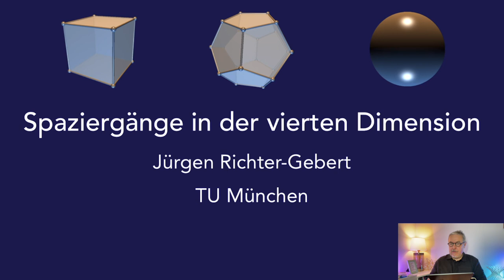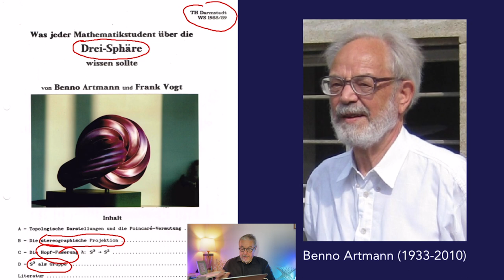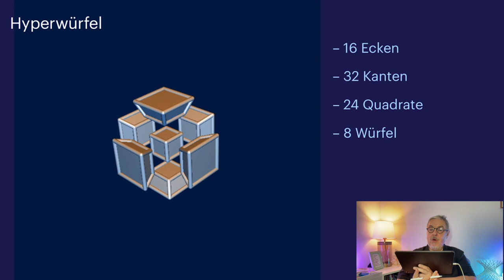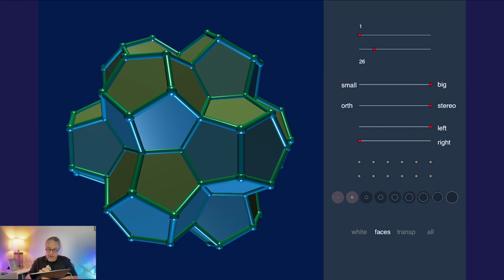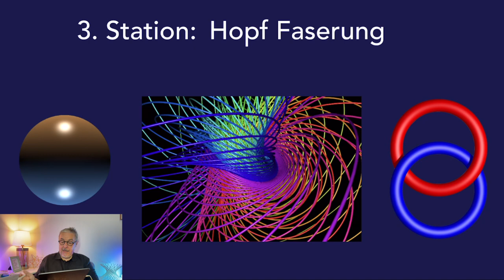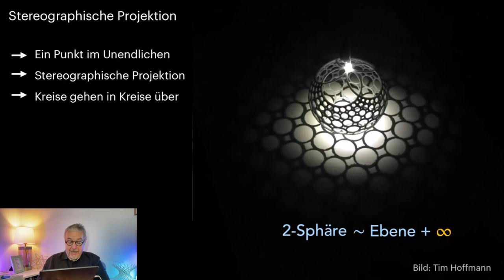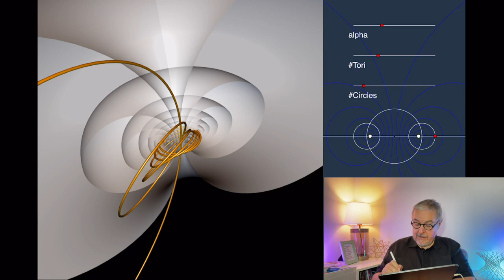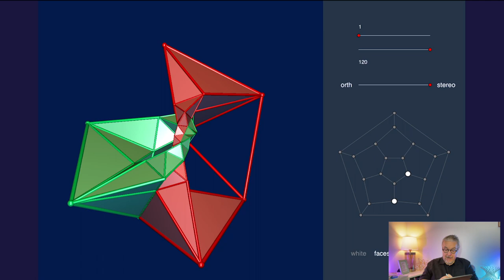Spaziergänge in der 4. Dimension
This lecture is about very interesting objects in 4-dimensional space.